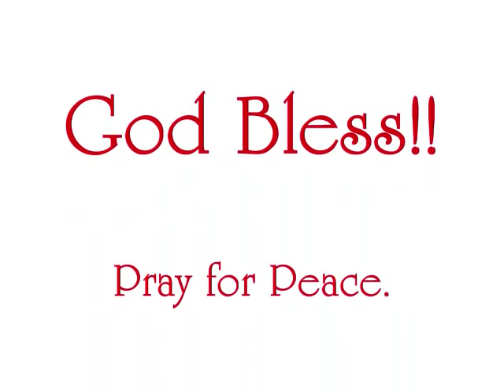ASSYRIAN NEW YEAR 6759/2009~Juliana Jendo "Honilee"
Images of Akitu/Assyrian New Year 6759/2009.

Song: "Honilee" by Juliana Jendo

**Watch till the last image, it's my favorite---too cute! :]